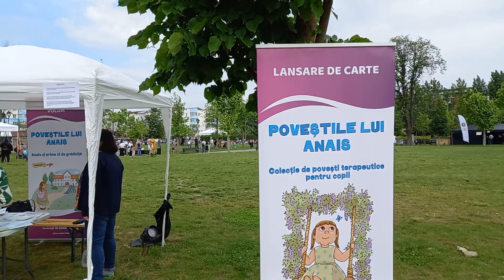1 iunie 2023